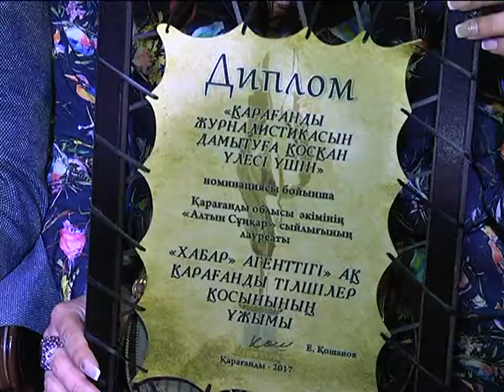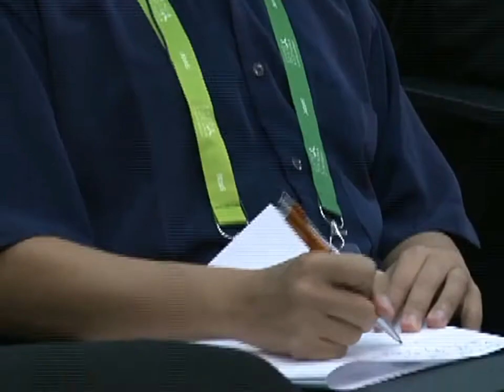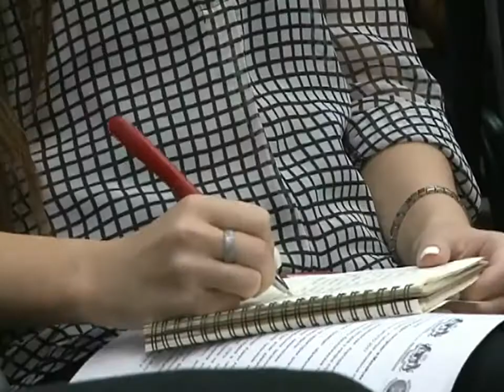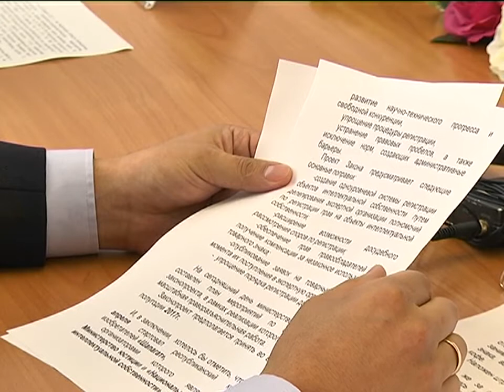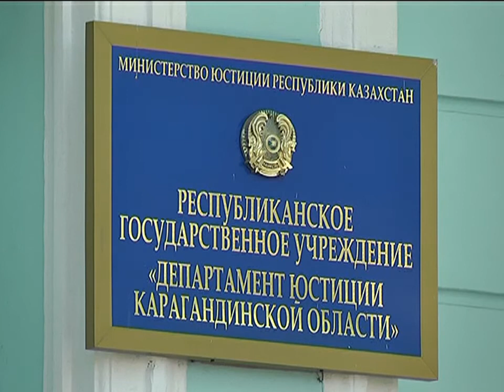28/06/2017 - Новости канала Первый Карагандинский